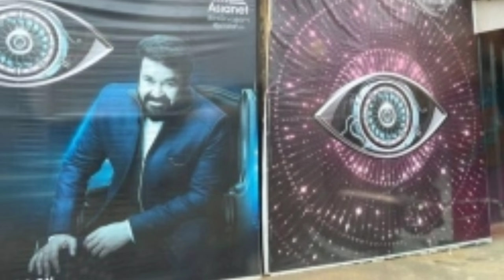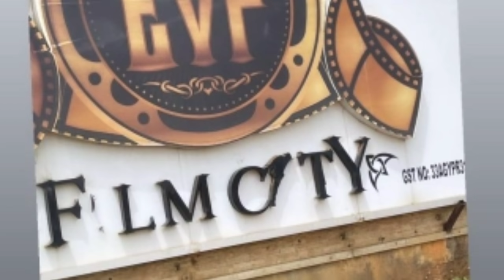BigBoss Malayalam season 3 promo out now| winner dimpal|grand finale chennai shoot|date announce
bigg boss season 3 grand finale promo, grand finale promo, bigg boss season 3 malayalam latest news, biggbossgrandfinalepromo, bigg boss season 3 winner, BBMS3 Malayalam, bigg boss season 4, bigg boss season 3 promo today unofficialeliminaton voting results, biggbossseason3malayalam voting poll, voteing Result, 28-5-21, BiggBoss Malayalam, VoteingResult, Bbms3, sai, bigboss grandfinale date, Live result, 29-5-21 Final Voting result, Mohanlal dimpal മണിക്കുട്ടൻ